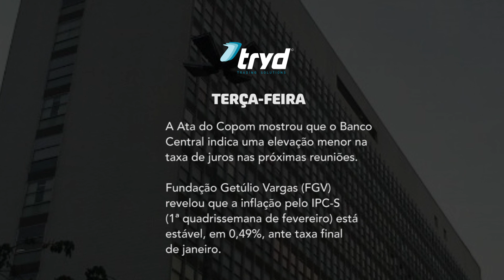Resumo da semana (07/02 a 11/02/22)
📰RESUMO TRYD🗞

Ibovespa subiu 1,19% na semana enquanto mercados internacionais fecham semana em queda.
Ata do Copom, inflação americana e tensão geopolítica entre Rússia e Ucrânia no radar dos investidores.

Confira o que aconteceu na semana de 07/02 a 11/02/22 no nosso Blog👇

Bons negócios.